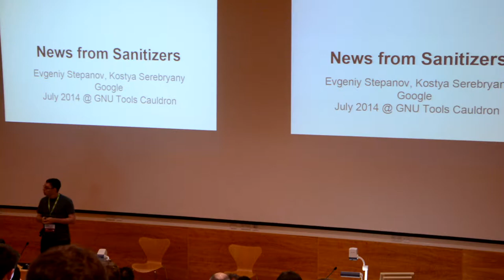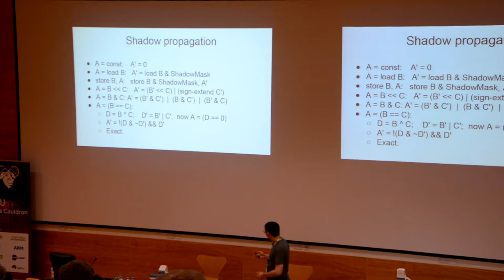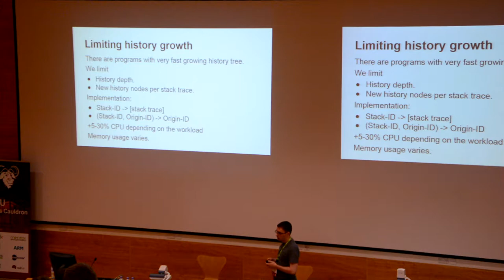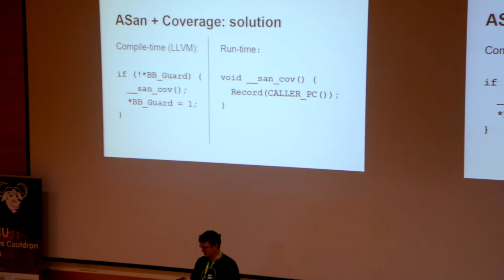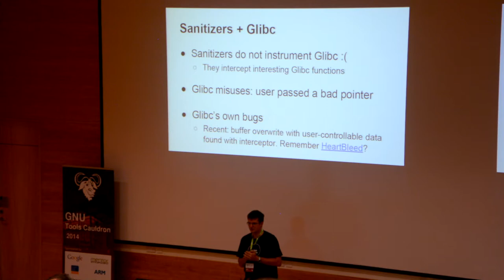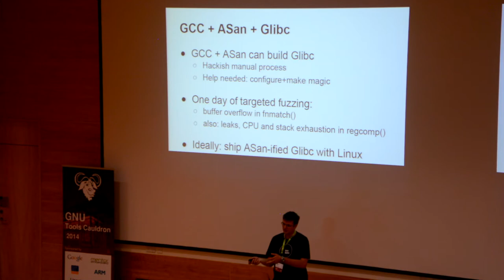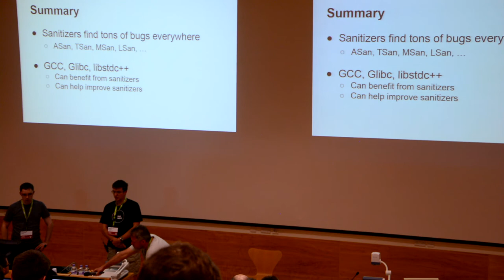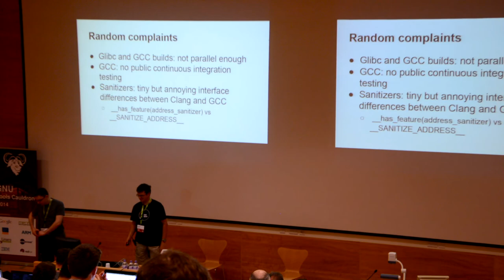GNU Tools Cauldron 2014 - News from Sanitizers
Presenters: Kostya Serebryany / Evgeniy Stepanov

Abstract:
First, you will learn about MemorySanitizer, a detector of uninitialized memory use based on compiler instrumentation. Then, we’ll tell you about various additions to AddressSanitizer, such as code coverage instrumentation, container-overflow annotations for libc++/libstdc++, and LeakSanitizer (a leak detector). Finally, you will hear our complaints about Glibc and GCC.